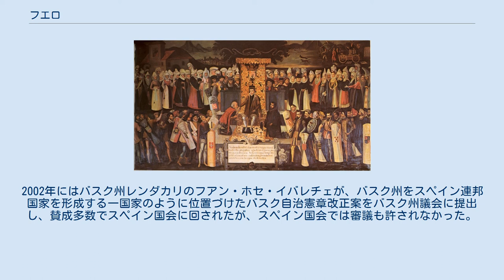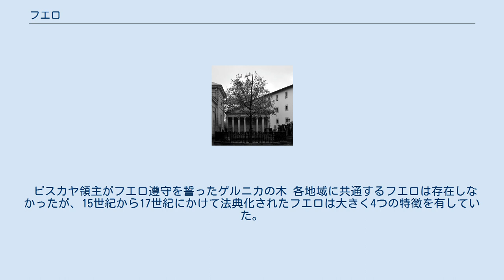フエロ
ビスカヤのゲルニカの木の前でフエロの遵守を誓うフェルナンド2世（1476年） フエロ（スペイン語: Fuero, スペイン語: [ˈfweɾo], 複数形はフエロスバスク語: Fueros）は、中世から19世紀のスペインにおいて、習慣や慣習に由来する社会的慣行が法的価値を持つようになった規範、または国王などの統治者が所与の領域を治めるに際して当該領域やその住民に譲与した特権のこと。
ブルボン朝以後のフエロは後者を指した。
日本語では地方特権、地方特殊法、地方特別法、地域特別法などと訳されるが、訳語は定まっていない。
ラテン語のフォルム(forum)に由来し、カタルーニャ語ではフル(Fur, カタルーニャ語: [ˈfur])、ガリシア語ではフォロ(Foro, ガリシア語: [ˈfɔɾo])、バスク語ではフォル(Foru, バスク語: [foɾu])と呼ばれる。
 カスティーリャ王国・スペイン帝国においてはほとんどの町や共同体がフエロの諸特権を享受し、国王の受け入れがたい行動や命令に抗うための地方の防御策がフエロだった。
フエロの維持はカスティーリャ王国・スペイン帝国の安定や一体化に重要な役割を果たしており、1707年にスペイン帝国がアラゴン王国とバレンシア王国のフエロを廃止した際には、スペイン帝国内部のアラゴン連合王国諸国とつながりの深い貴族集団から抗議の声が上がったほどだった。
特にバスク地方のフエロが有名であるため、ここではバスク地方のフエロについて述べる。
バスク地方のフエロは中世後期以後に編纂され、15世紀から17世紀にかけて法典化されたが、第一次カルリスタ戦争後の1839年に縮小され、第三次カルリスタ戦争後の1876年に撤廃された。
 824年、フランク王国軍を破ったバスク人はパンプローナを中心としてナバーラ王国を建国し、11世紀前半のサンチョ3世の治世にはカスティーリャ伯領からアラゴン伯領、レオン・アストゥリアス王国やガスコーニュ地方までを支配下に置く広大な王国となった。
1181年にはドノスティア＝サン・セバスティアンが、1300年にはビルバオが建設され、特にビルバオは免税特権を基にフランドル地方に向けた輸出貿易港として栄えた。
 1200年頃までにはアラバとギプスコアが、1379年にはビスカヤがカスティーリャ王国に併合され、ナバーラ王国として独自の政治的覇権を確立していたナバーラも1512年にカスティーリャ王国に占領された。
しかしバスク地方はカスティーリャ王国に併合された後も、政治的独立、国税免除、兵役免除などを保った。
14世紀以後に編纂された政治面・社会面での規範に加えて、カスティーリャ王国起源のフエロ・レアルに民事上の規範を求め、1526年にはビスカヤでヌエボ・フエロ（新フエロ）が、1696年にはギプスコアでコディゴ・ヌエボ（新法典）が策定された。
アラバでは統一された法典は存在せず、またスペイン領バスク3領域、バスク7領域に共通するフエロも存在しなかったが、それぞれのフエロは共通の特徴を有した。
1716年にはスペイン・ブルボン朝が新組織王令を公布したが、アラバ、ビスカヤ、ギプスコア、ナバーラの4領域は王令の免除地域としてフエロの存続を認められ、16世紀から17世紀に策定されたこれらの法典が、旧来からの慣習法に代わる基本的枠組みとなった。
カスティーリャ王国の国王はビスカヤ領主に就任するとゲルニカに出向き、ゲルニカのオークの木の前でフエロの遵守を宣誓する義務を負っていた。
1839年まではこの宣誓なしにはビスカヤ領主として認められなかった。
1700年にはフェリペ5世が即位してボルボン朝が成立するが、即位に反対したカタルーニャ君主国、バレンシア王国、アラゴン連合王国でフエロが撤廃されてカスティーリャ化したのに対して、フェリペ5世に与したナバーラ王国とバスク諸県はフエロと政治的諸機関の存続が許された。
 1850年のイベリア半島における法域を示す地図。
バスク地方は独自の法域にあった。
 カルロス3世はスペイン国内の市場統一を優先課題とし、1779年と1789年の改革によってバスク地方の関税免除を撤廃した。
産業革命を通じて綿織物工業に毛織物工業に変化すると、ビスケー湾の交易拠点港はビスカヤのビルバオからカンタブリアのサンタンデールに移った。
ナポレオン戦争中の1808年にはスペイン議会の親仏派によってバイヨンヌ憲法が制定され、1812年には反仏派によってスペイン1812年憲法（カディス憲法）が制定された。
こ...